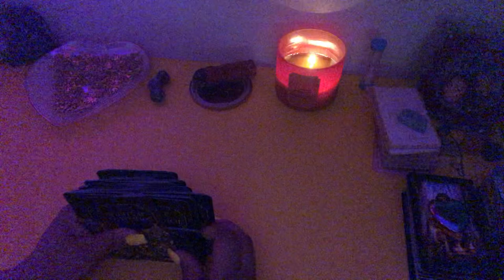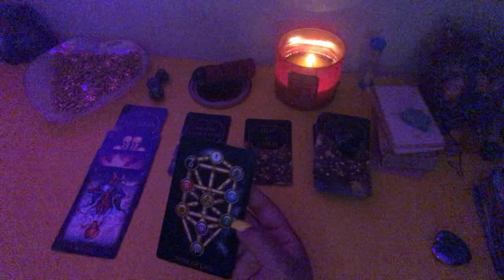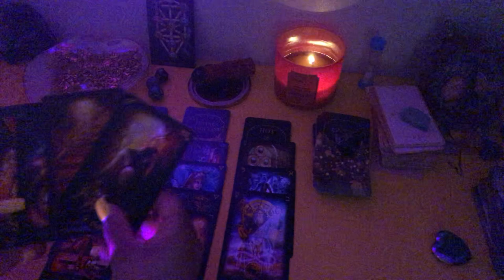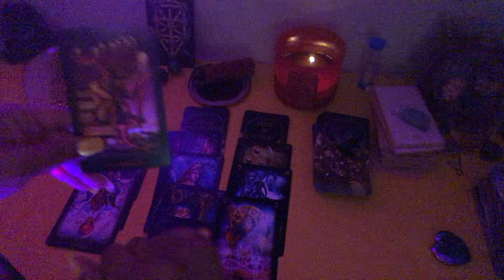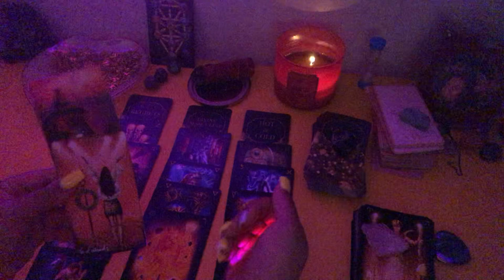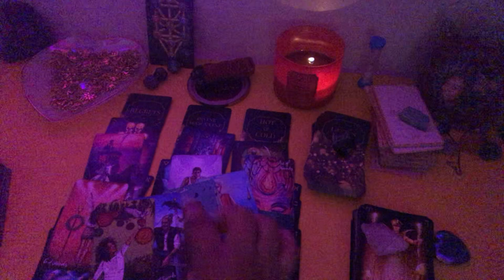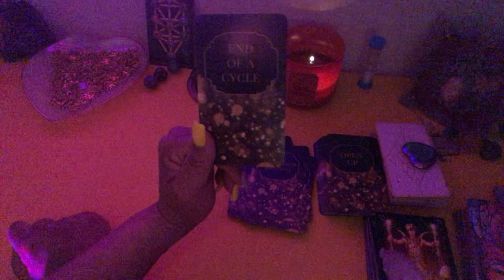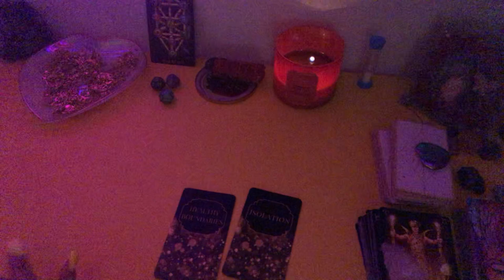DM: Ghosted TwinFlame now so lonley DF: Delicate Savage : Don’t Hold Ya Breathe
Please be discerning when listening to these messages, they are for enlightenment purposes only…